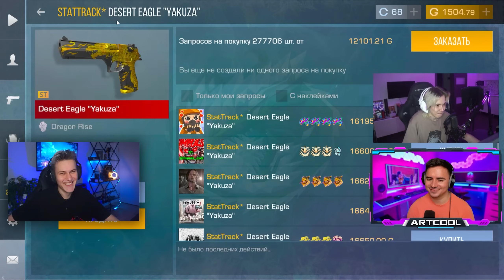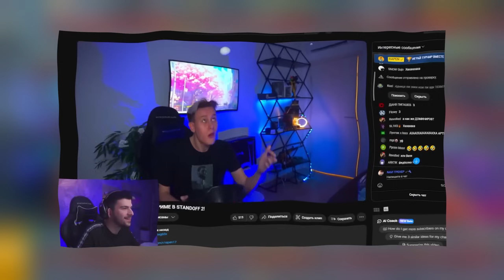КУПИЛ АККАУНТЫ САМЫХ ПОПУЛЯРНЫХ МУВИМЕЙКЕРОВ В STANDOFF 2!